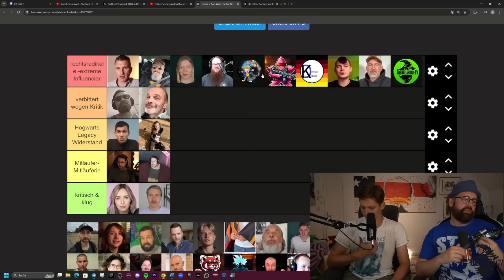Wüster woker Meme-Zusammenschnitt #15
➤ Guilded (nicht meiner) ➤ (Discord Alternative)